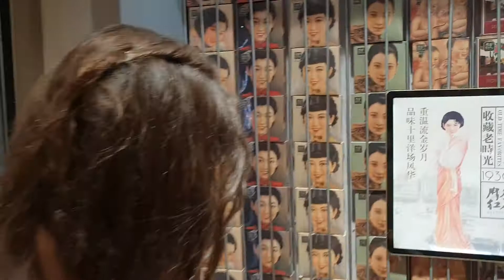Китайска козметика в старият град в Шанхай Китай, пътуване до Китай за туризъм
- агент за покупки от Китай, Бизнес пътуване до Китай
) Доверен агент за покупки, търговски агент за закупуване на стока на едро и проверка на качеството в Китай
) Професионален Посредник за внос от Китай и търговия на едро на Китайски стоки
) Агент, фирма за доставка на китайски стоки на едро от китай по въздух и море
) Въздушно и DHL карго от Китай до България, внос от Китай на Китайски стоки на едро и дребно
) Морски и въздушен транспорт, транспортни услуги по въздух и море на стоки от Китай до България
) Групаж, групажен морски и въздушен транспорт, групажни пратки от Китай до България
) Услуги по закупуване и доставка на стоки от Китай
) Внос на стоки от Китай на едро, дрехи, обувки, мебели, бижута, машини
) Бизнес пътуване до Китай
) Покупка, Консолидация, Опаковане, Доставка и търговия на едро на евтини стоки директно от Китай
) Екскурзия, пътуване до Китай за Бизнес и туризъм
) Поръчка, Транспорт на контейнери от Китай до България
) Пазаруване на едро директно от Китай